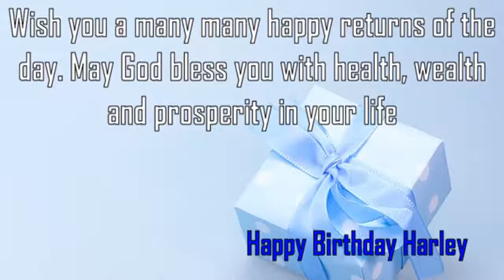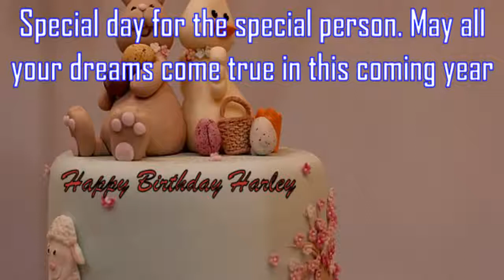Happy Birthday Harley Image Wishes✔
Happy Birthday Harley Images. Send Personalized happy birthday wishes to Harley in 1 min by visiting
GreetName has thousands of image templates to choose from based on gender, age, and relationship. Pick the best image template. Enter Your Name and click 'Generate Personalized Image' button. You can share Harley picture birthday wishes to any social network such as Facebook status, Whatsapp status, Instagram, Twitter, Google+, etc